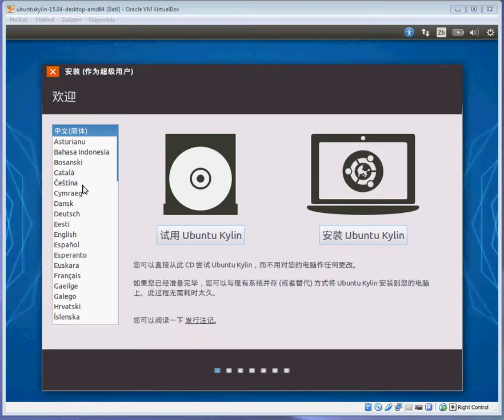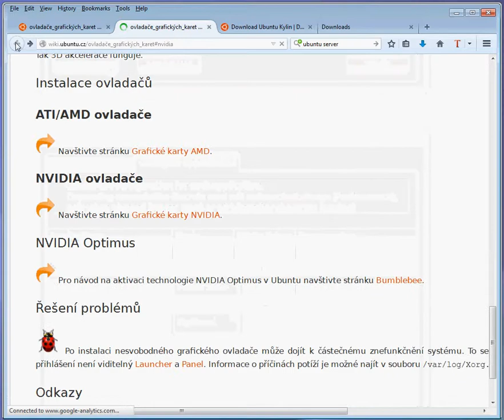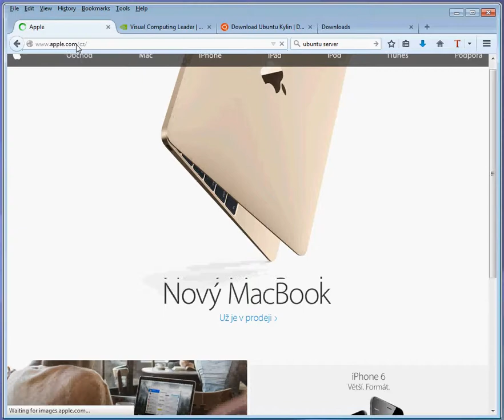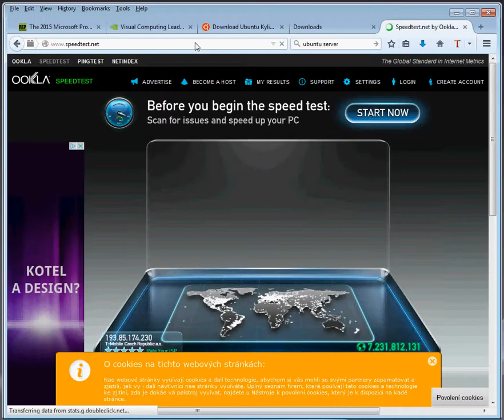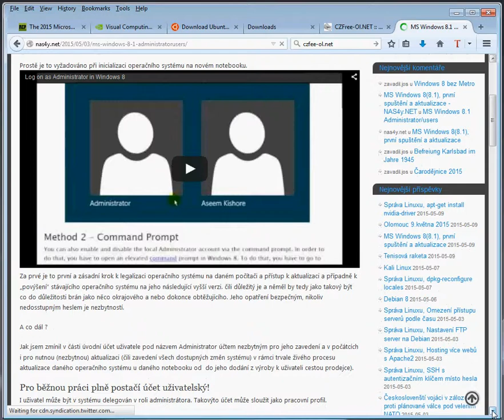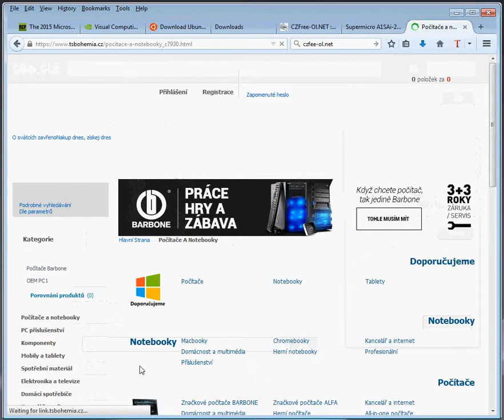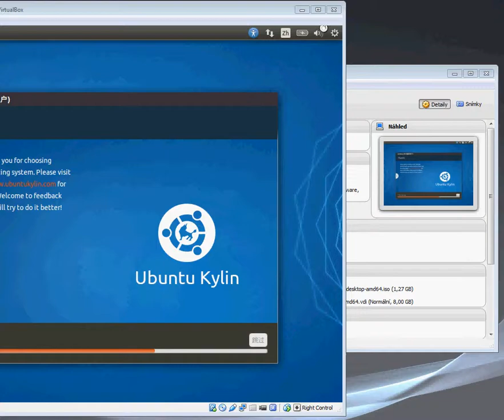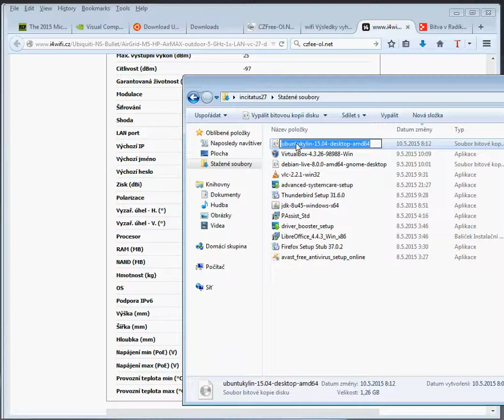Ubuntu Kylin 15, instalace (část 1)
ubuntukylin-15.04-desktop-amd64-01